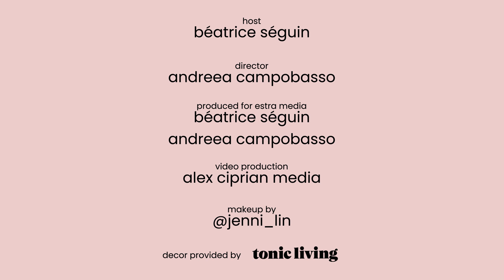Myths of Grief, Loss and Emotional Healing | S2E12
In this week's episode, we review the 6 myths of grief as outlined by the Grief Recovery Institute, and how they specifically relate to midlife.

Adults are often expected to silently cope with loss and grief, without outward displays of emotion. In modern society, we’re socially conditioned from childhood to deal with our feelings independently. This has led to many unspoken beliefs about how we should handle loss, grief, and even anger.

That's why Dr. Béatrice is welcoming back Kirsten Frey, a Grief Recovery Specialist, to debunk these 6 pervasive myths of grief. Tune in to gain insights and tools to better navigate your emotional landscape.

If this your first time watching Kirsten Frey, you'll find our previous conversations interesting:
- S2E2 (we defined grief beyond the loss of loved ones, and recognized any loss or transition as grief)
- S2E11 (We talked about how to navigate the emotional burden carried by women in midlife)

Timestamp (and 6 Myths of Grief):
1:00 Don't feel bad (Myth #1)
4:49 Replace the loss (Myth #2)
6:55 Grieve alone (Myth #3)
8:47 Time heal all wounds (Myth #4)
11:22 Be Strong for others (Myth #5)
15:32 Grief? Keep busy (Myth #6)
18:18 top 2 takeaways from Kirsten
20:02 Sh!t I Like

Note: Content in this episode is meant for educational and awareness purposes. It does not replace medical advice from your healthcare provider(s).